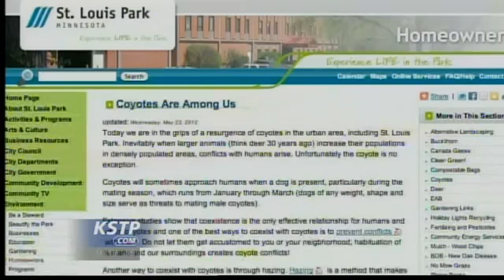Coyotes Blamed for Dog Deaths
At least two dogs in St. Louis Park have been killed by coyotes. Police confirm that there have been other attacks on dogs, but they have survived.